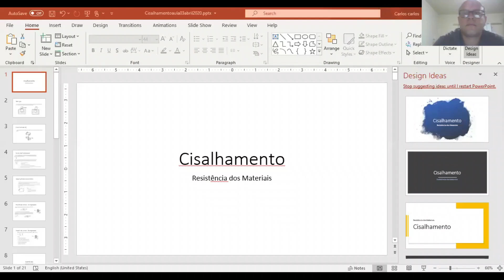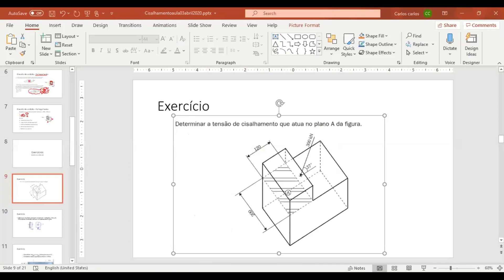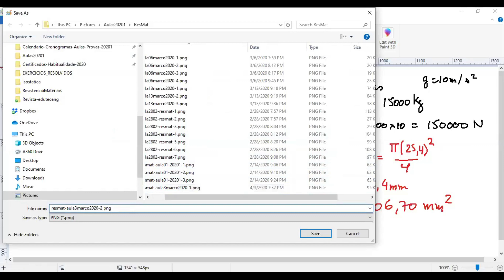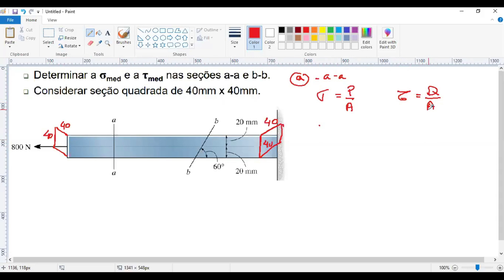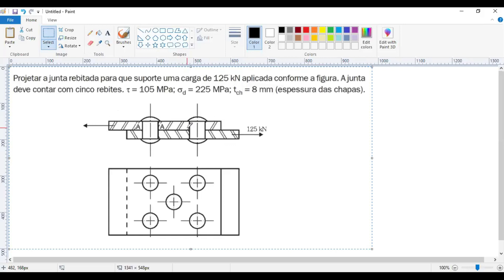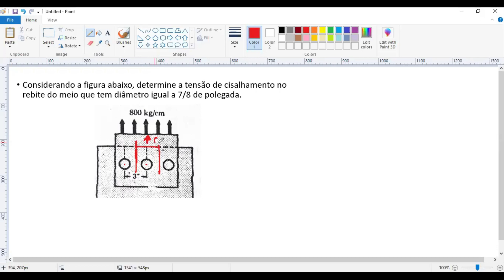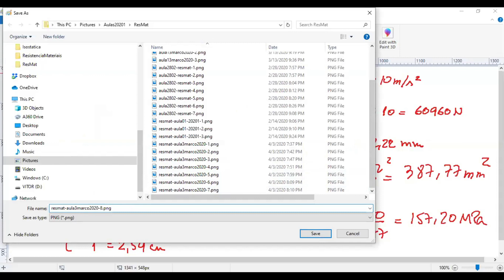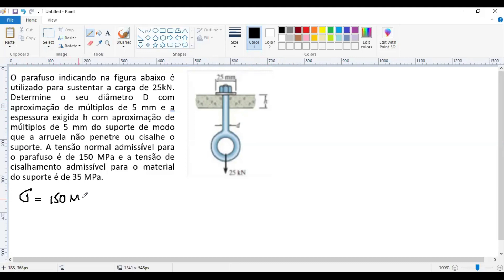aula 3 abril 2020 Resistência dos Materiais